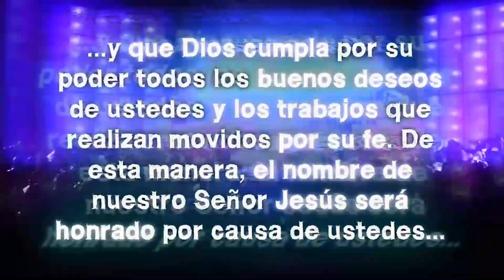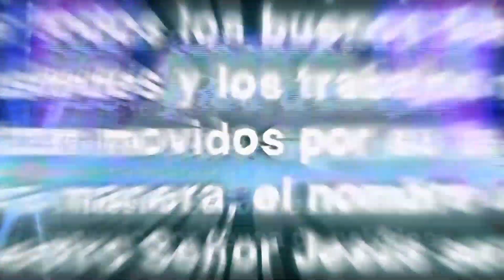Canciones Cristiana para Niños🎵 Música Infantil✨